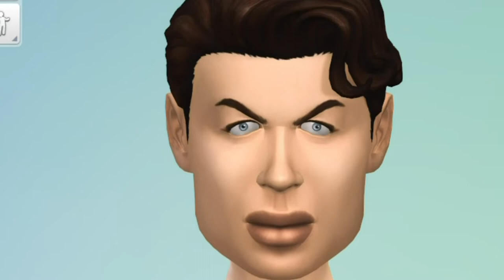Male Pregnancy In The Crowder Family?! | The Sims 4